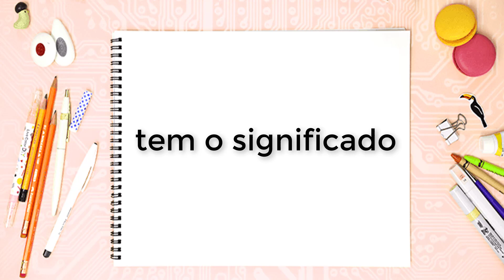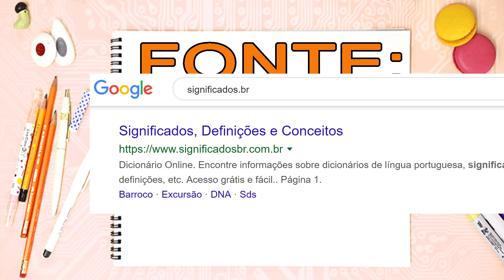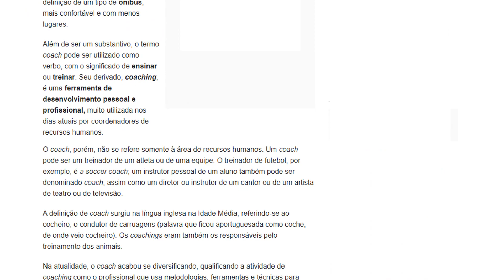O Que é Coaching? – Conceito, Significado (Vídeo Gotinha: 2min26s) coach o que é ?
O Que E Coaching,coach o que é ,coach o que e,coach brasil,coach quântico,coach o que significa,coach significado da palavra,
coaching significado,o que e coaching,

▬▬▬▬▬▬▬▬▬▬▬ஜ۩۞۩ஜ▬▬▬▬▬▬▬▬▬▬▬▬▬
Livro: Dicionário Analógico da Língua Portuguesa
Livro: Dicionário de Sinônimos
Livro: Tira-Teimas da Língua Portuguesa
Livro: Novo dicionário de dúvidas da língua portuguesa